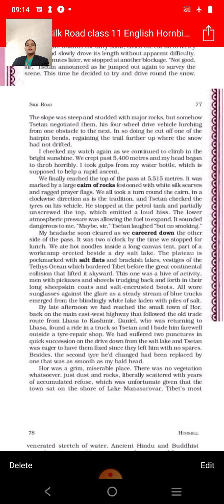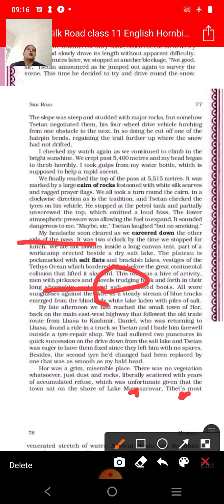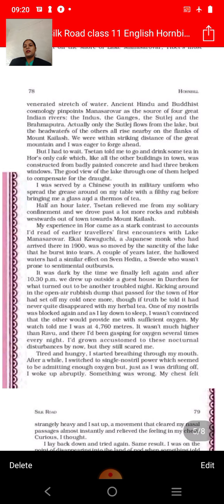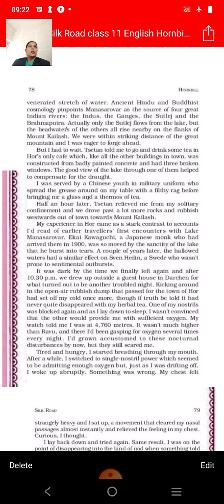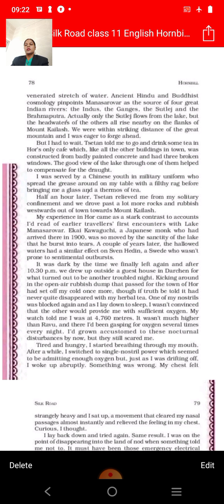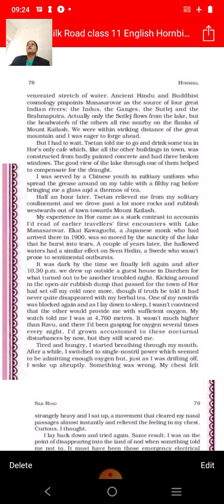class 11 English Ch 8 Silk Road part 5 Hornbill book